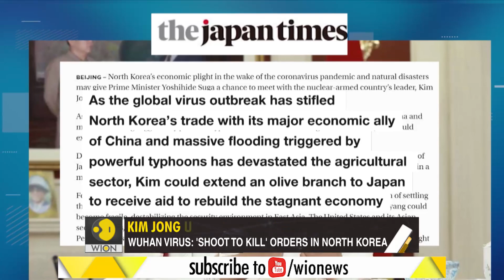Gravitas: During a pandemic, North Korea gears up for a celebration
During a pandemic, North Korea is gearing up for a celebration. Earlier this week, Pyongyang witnessed a concert. On Saturday, North Korea will stage a grand parade. Is Kim Jong Un trying to fight his troubles with ideology and propaganda? WION's Palki Sharma tells you more.